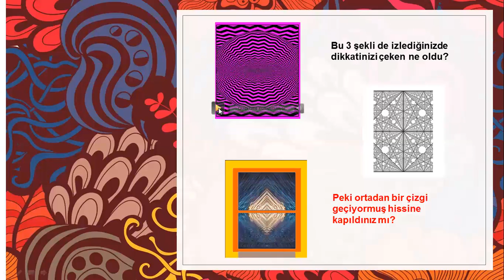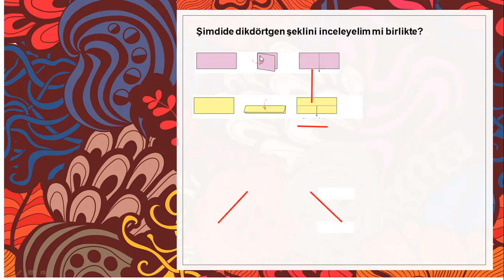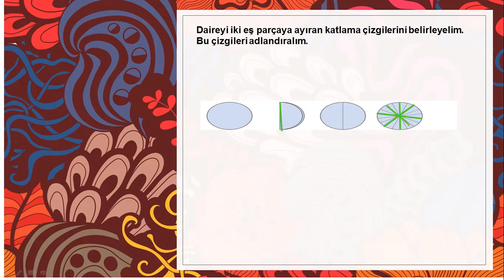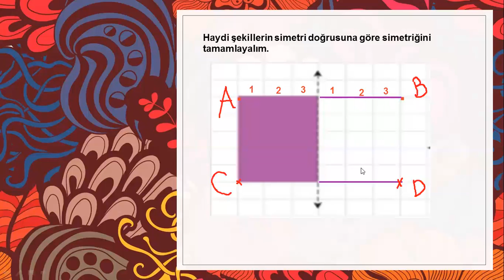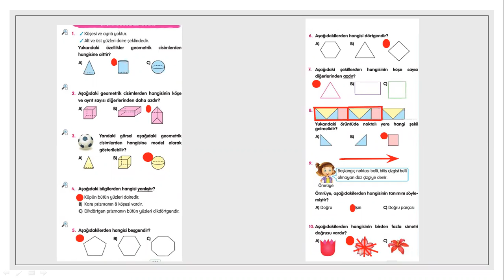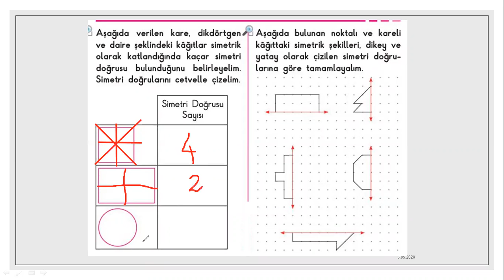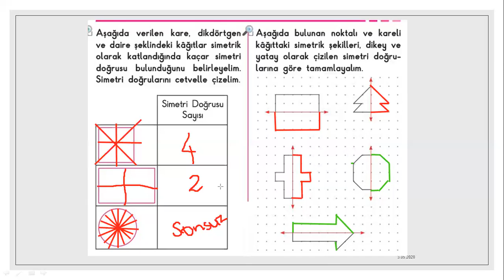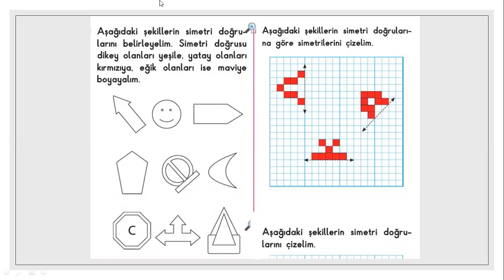3.SINIF MATEMATİK SİMETRİ DOĞRUSU VE ETKİNLİKLER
UZAKTAN EĞİTİM SÜRESİNDE DERS KİTAPLARINA UYUMLU OLARAK KONU ANLATILMIŞTIR. PEKİŞTİRME AMAÇLI DA KAYNAK KİTAPLARDAN ETKİNLİK VE SORULAR YAPILMIŞTIR.

FEN BİLGİSİ TUNA YAYINLARI
MATEMATİK ADA YAYINLARI
HAYAT BİLGİSİ EVREN YAYINLARI
TÜRKÇE SONUÇ YAYINLARI

HAZIRLAYAN DALAMAN CUMHURİYET İLKOKULU SINIF ÖĞRETMENİ MERYEM TANRIÖVER